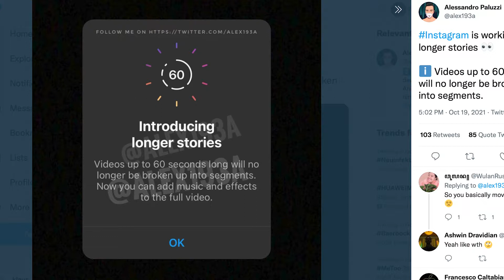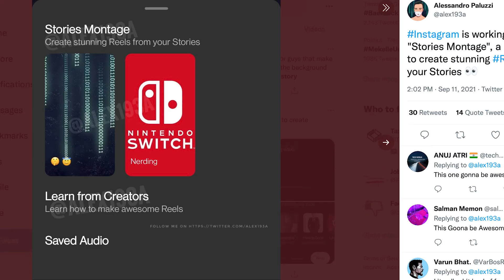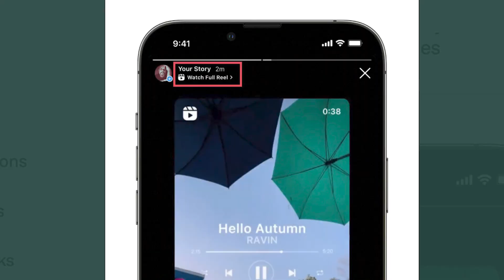Instagram Verbindung zwischen Reels und Stories - 60 Sekunden Stories bald möglich? | Tutorial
Instagram testet aktuell einige Video Tools u.a. eins, das eine Instagram Verbindung zwischen Reels und Stories schaffen soll. Ob du ohne Videos auf Instagram überhaupt noch wachsen kannst und was die neue Weiterleitungsfunktion ist, das erfährst du in diesem Instagram Tutorial.

0:00​​​ - Intro
0:06 - Instagram Stories und Reels Verbindung
0:40 - Instagram Video
1:20 - Instagram Stories
1:50 - Instagram Montage Tool
2:12 - Neue Weiterleitungsfunktion
2:22 - Kurzvideos sind die Zukunft
2:45 - Abonnieren nicht vergessen
3:01 - Outro

▬ Social Media ▬▬▬▬▬▬▬▬▬▬▬▬▬▬▬